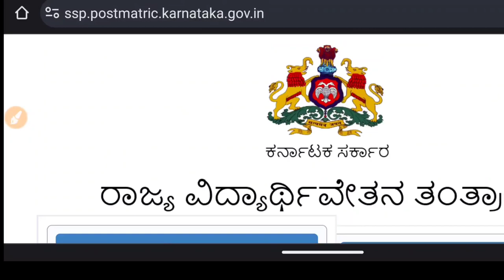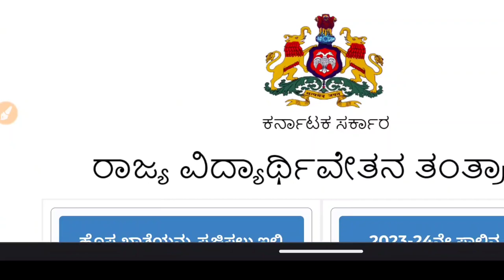SSP SCHOLARSHIP LAST DATE 2023_24|EXTENDED?|students solution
Upi id:hatersvtu@ybl